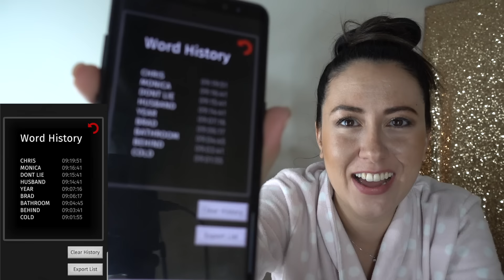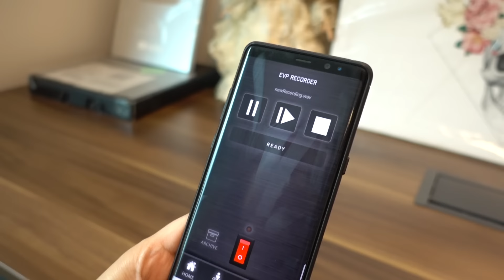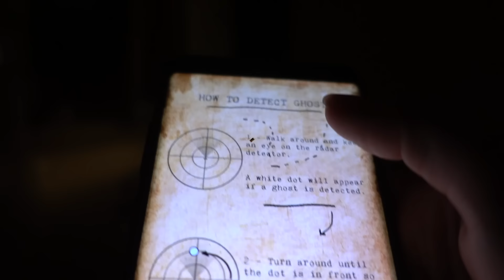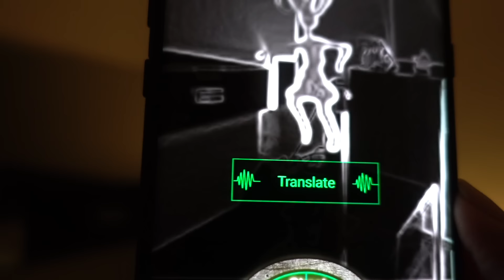LANETLİ BEBEĞİM DIANE Gece Beni Uyandırdı ve Siri ile KONUŞTU!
Arkadaşlar videoda bahsettiğim gibi FOREO LUNA mini 2’yi incelemek için bu linke bakabilirsiniz

..Videonun sonunda olaylar kopuyor :) bugüne kadarki en feci paranormal aktiviteleri kayda almayı başardım! Diane ile 1 hafta! Vlog tadında, hem eğlenceli hem ürkütücü, sonuna kadar izleyin!
NOT: Video, eğlence amacıyla hazırlanmıştır.